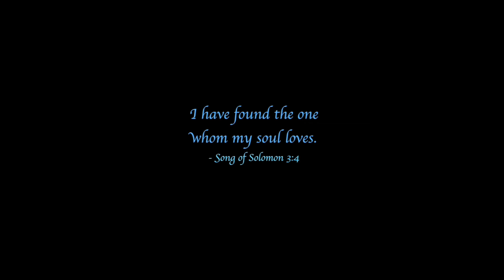Becca & Bryan's Wedding Trailer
A beautiful and fun couple to film for on a perfect day at Rock Ford Plantation in Lancaster, PA